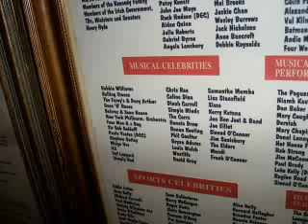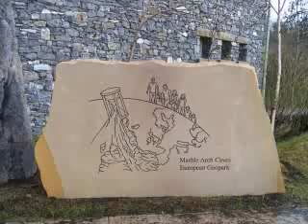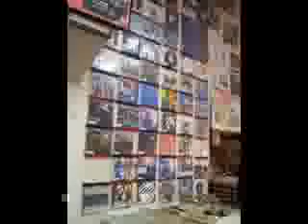Ireland U2 Trip 2006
Irland U2 fan Travel 2006